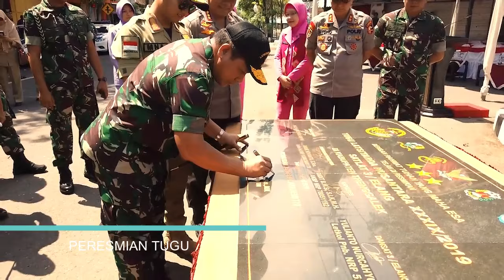LATSITARDA SATLAK ELANG 2019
LATIHAN INTEGRASI TARUNA WREDA NUSANTARA 2019 DI KABUPATEN TRENGGALEK JAWA TIMUR